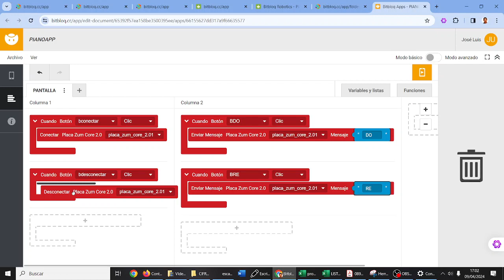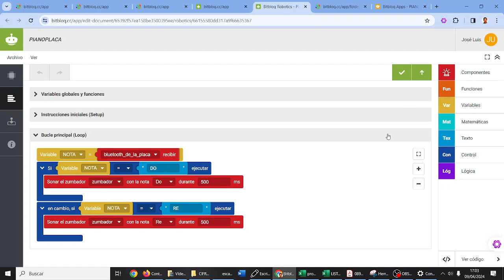Escape Room Retotech Spider-Man No More Prueba 5 Piano Placa y App IES Monterroso